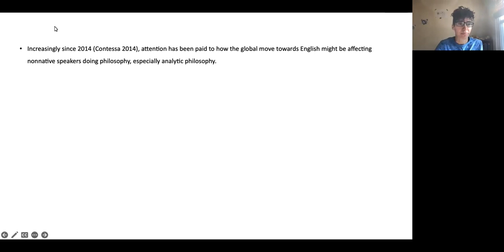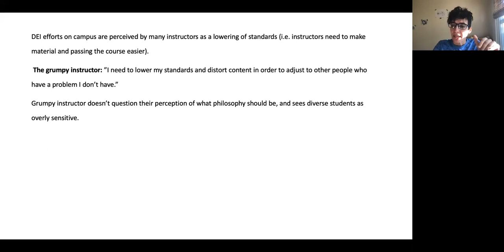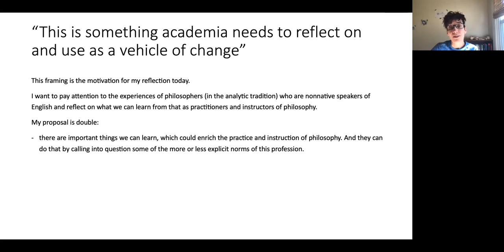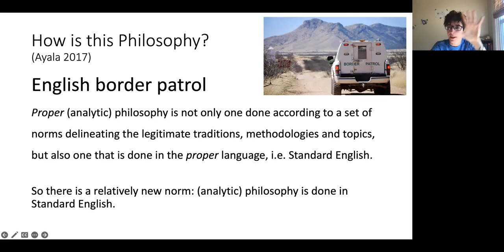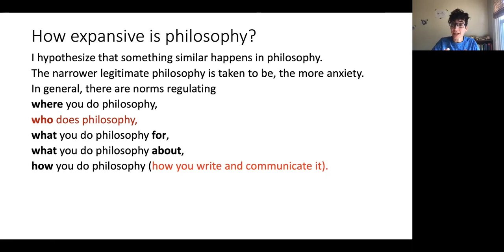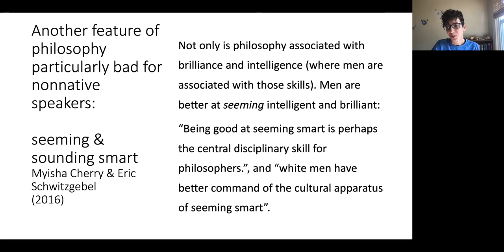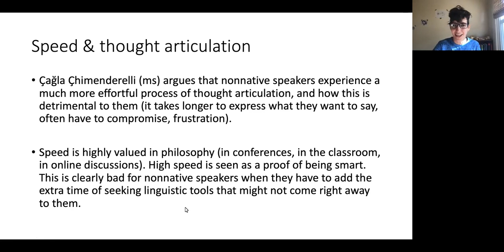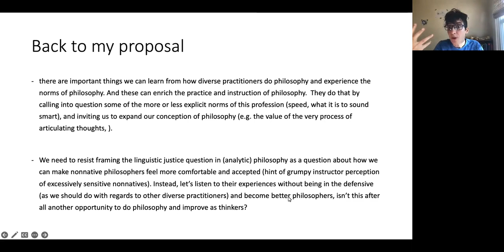Saray Ayala-López, "Norms of Philosophy"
Saray Ayala-López (California State)

Norms of Philosophy

25 July 2022

Linguistic Justice Society Webinars

ABSTRACT: What should we do with the dominance of English in education, and in particular in analytic philosophy? Should we fight it? Should we embrace it and negate the costs to nonnative speakers? Should we rather acknowledge the costs and provide appropriate tools to nonnative speakers to deal with them? How should we talk about those costs, in terms of justice or rather (unfortunate) disadvantages? Here I want to focus on a different question: What can we learn from the experience of philosophers who are nonnative speakers of English. Their experience can help us question some of the ineffective norms of the philosophy profession and expand both the practice and instruction of philosophy.

SPEAKER BIO: Saray Ayala-López is an Associate Professor of Philosophy at California State University Sacramento. They previously worked at San Francisco State University, Universidad Carlos III de Madrid and Universitat Autònoma de Barcelona. After doing research on apolitical cognitive science, they decided to address the social justice hiccup that was deliberately banned from their philosophical armchair, and started including moral questions in their research. They are especially interested in explanations (structural explanations are a favorite) and the absence of them, conversational dynamics and the many things we can do with words, the metaphysics and epistemology of sexuality and gender identity, the intricacies of crafting collective conceptual resources, and the challenges of doing (trans)feminism from the margins.

LJS Webinar convenors: Matteo Bonotti (Monash University), Filippo Contesi (University of Barcelona), Ethan Nowak (Umeå University) & Seunghyun Song (KU Leuven)